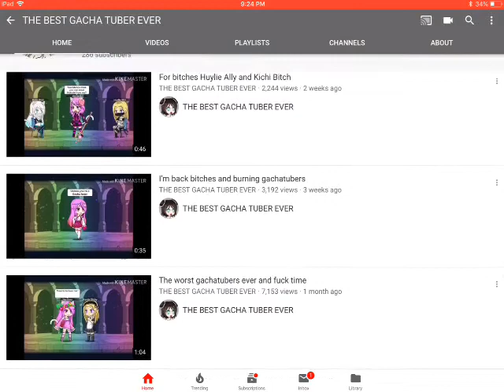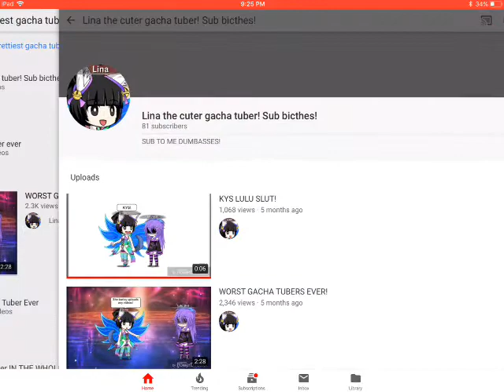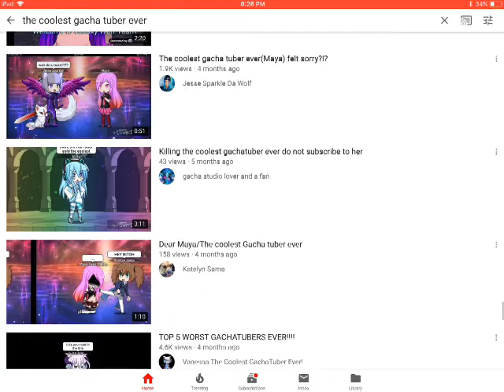don’t subscribe to these gacha tubers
They are really mean gacha tubers and they will always be mean forever*made with VideoShow